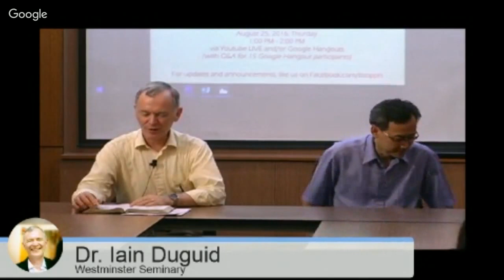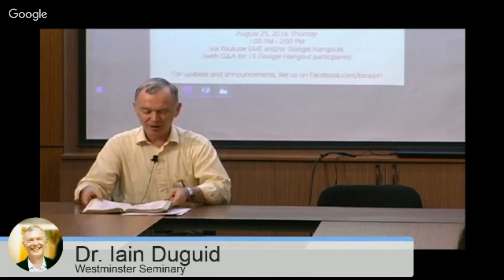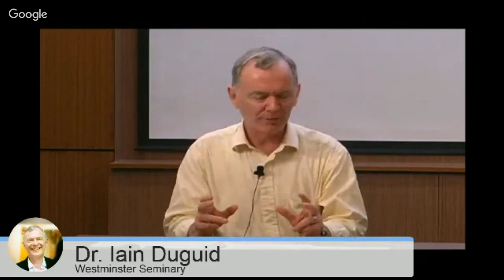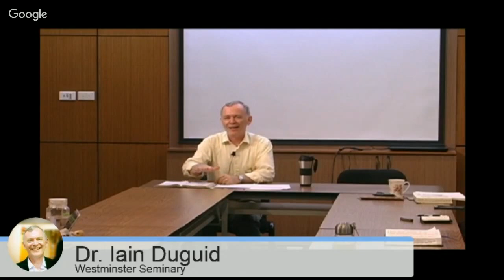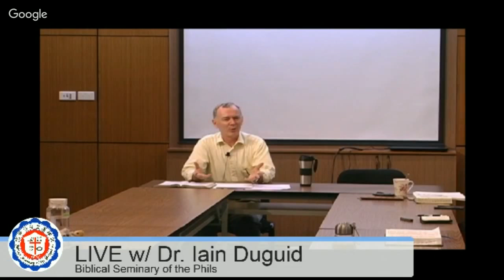The Goodness of God's Design for Marriage with Dr. Iain Duguid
We're going LIVE with Dr. Iain Duguid, OT Professor at Westminster Theological Seminary

Save the Date!! ♥♥ August 25, 2016, Thursday, 1PM-2PM (GMT+8)

Come, join us as Dr. Iain Duguid will speak with us about The Goodness of God's Design for Marriage.

It will be LIVE on Youtube.

For Questions & Answers with Dr. Iain in Google Hangouts. Only up to 15 participants.

Links for the LIVE session will be posted here with BSOP Facebook.